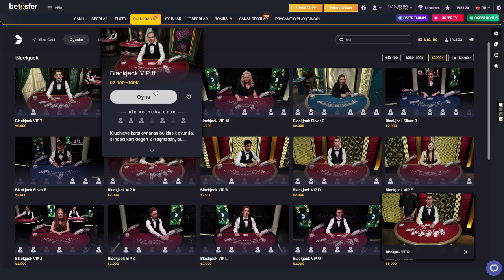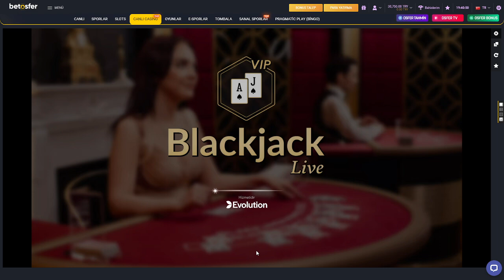BLACKJACK VİP - BLACKJACK TAKTİKLERİNİ DENİYORUZ ! -🎁 ÇEKİLİŞ 🎁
🔥 Blackjack Vip Masasında Olmazların Peşindeyiz 🔥
🔥 Blackjack Masasında Betlerimizi Büyütünce Başımıza Neler Geldi 🔥

🔥 Blackjack Vip
🔥 Blackjack Takikleri
🔥 Blackjack Hileleri
🔥 Blackjack Kart Sayma
🔥 Blackjack Poyraz Dayı